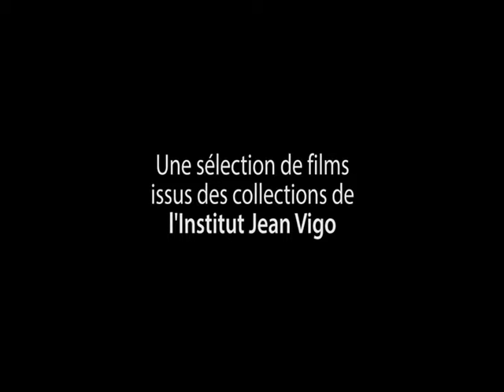66 Art Déco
le département des Pyrénées-Orientales entre 1920 et 1950
avec l'Institut Jean Vigo et PAD (Perpignan Art Déco)
extrait du montage de film réalisé par l'institut Jean Vigo
pour le festival PAD 2015